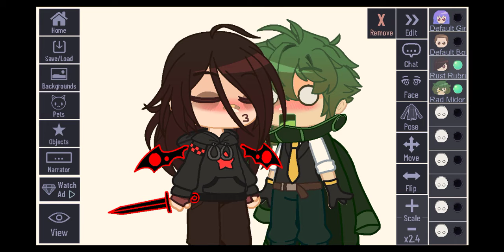giv him kiss